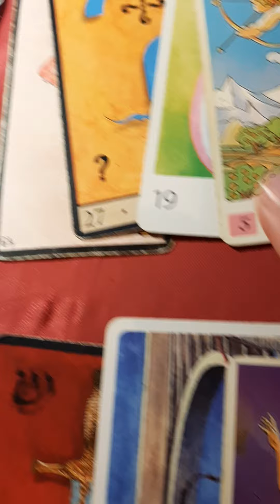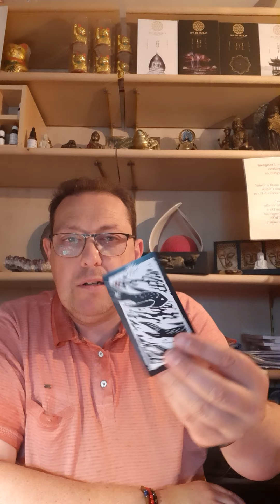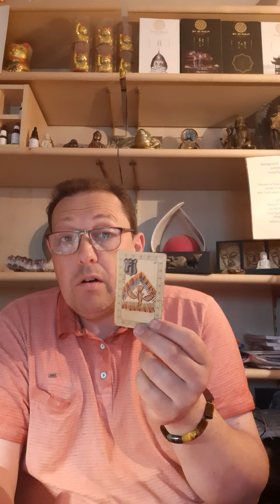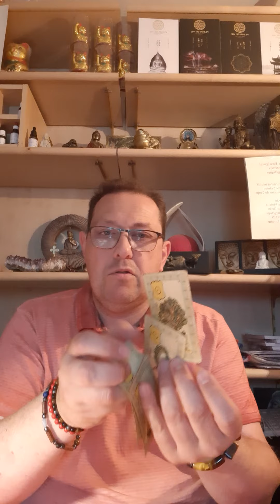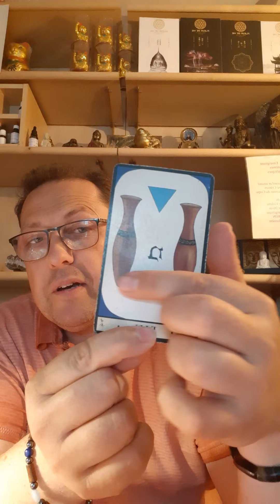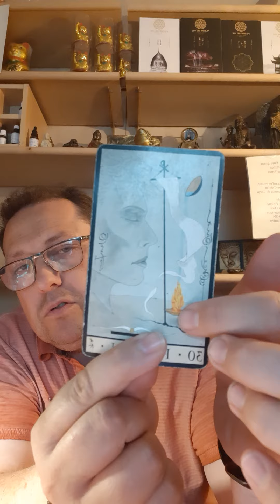Prédictions pour le mois de Juillet et août 2022 Politique Ukraine Franceet Coco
Au plaisir de vous lire À  bientôt